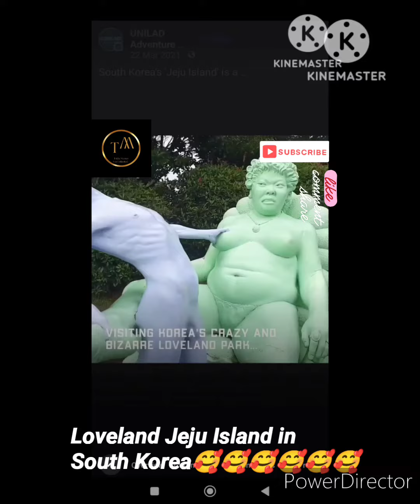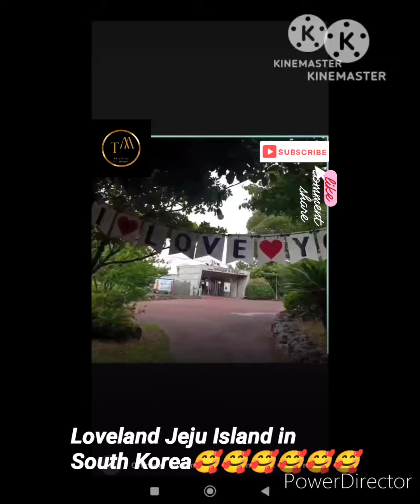Amazing theme park - Loveland Jeju in South Korea 🥰